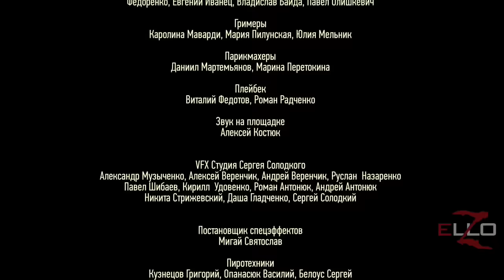Max Barskih - Z Dance. Episode 1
Max Barskih - famous and popular ukraine singer. He writes songs and music himself. Producer of Max Barskih - Alan Badoev (one of the most popular clipmaker in CIS).

Lyrics:

Fuck off! Fuck off!

Red lips, black eyes, haircut, freak style,
Earring, high heels look at the mirror.
Glam shine, red wine, champagne, feels fine,
Smile face, oh, I'm now ready to go.

I'm living my live, I do what I want
I can be a rock star, I can be a "Fuckstar"
If you come closer, I'll show you my love,
But baby if you don't, don't, don't!

If you don't like it, Fuck off,
I'm dancing in my heels.
I'll kill you with my heels,

We are all children of the universe